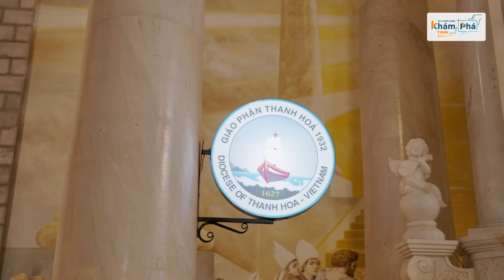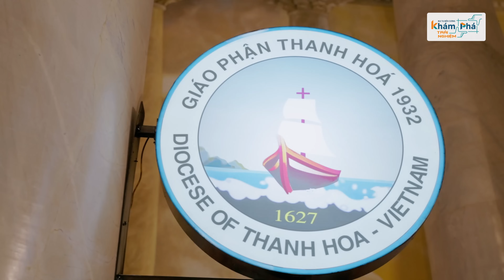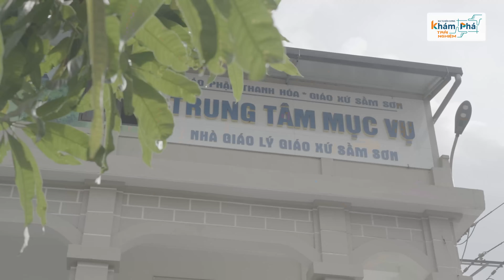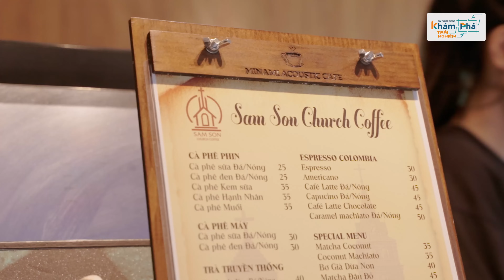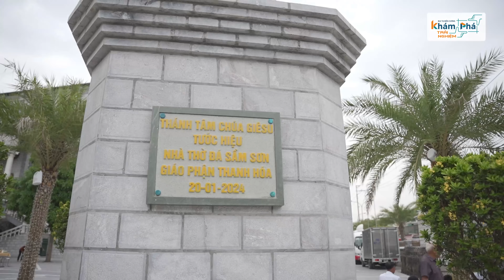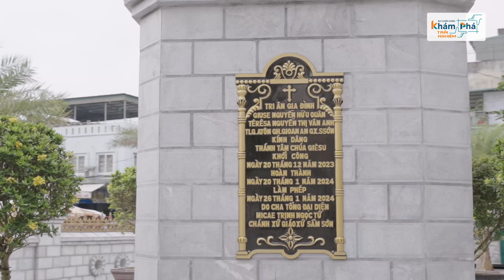Đứng hình trong không gian như Nhà nguyện Sistine tại ngôi Thánh đường có 1.0.2| Nhà thờ đá Sầm Sơn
Cám ơn các bạn đã luôn đồng hành và ủng hộ Biên Cương
Còn nhiều video hay lắm, các bạn bấm vào link bên dưới để xem thêm ủng hộ Biên Cương nha.